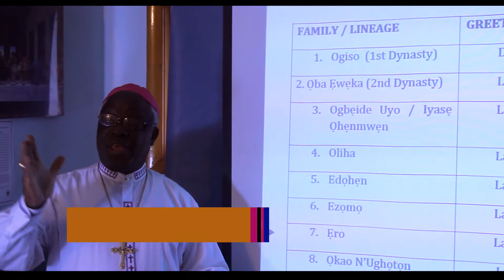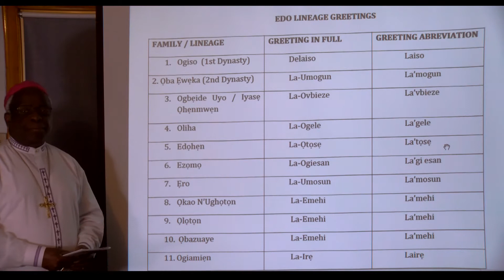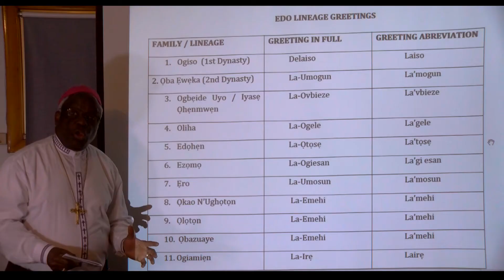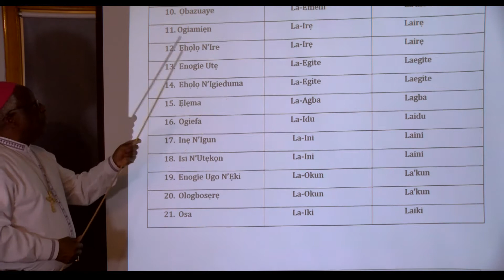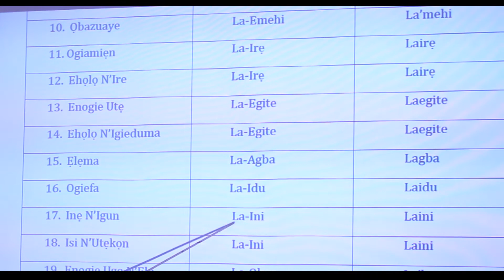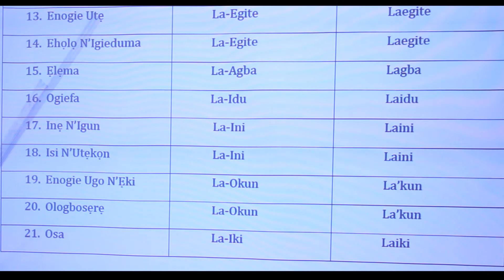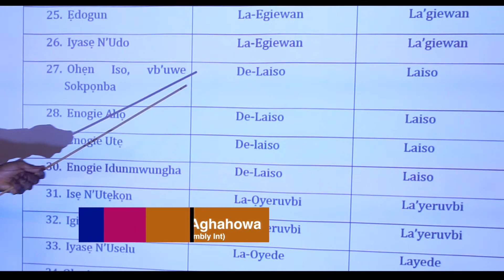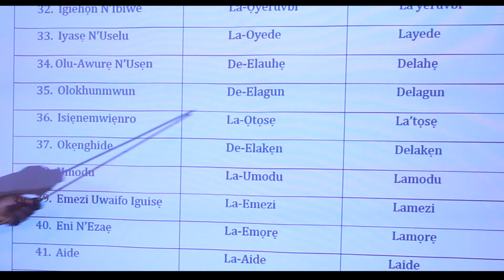Edo Lineage Greetings Part 4